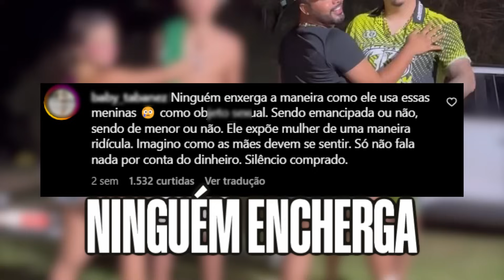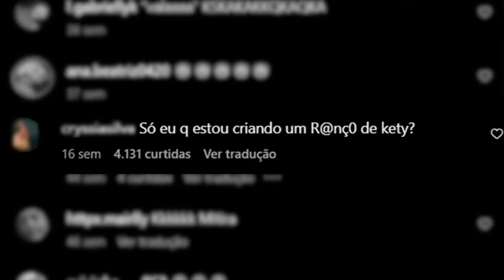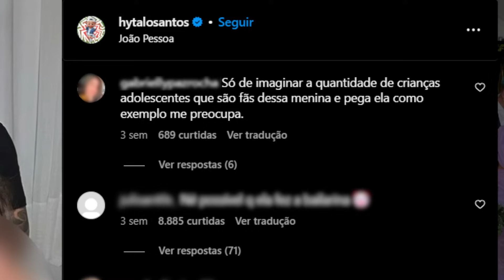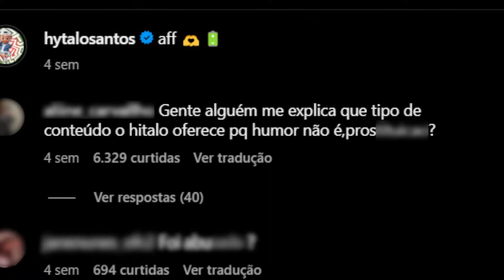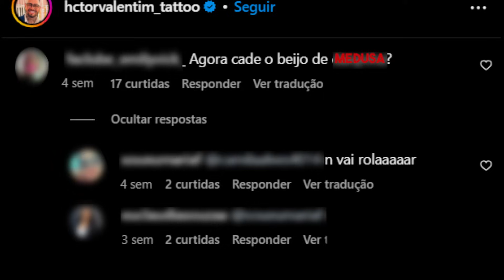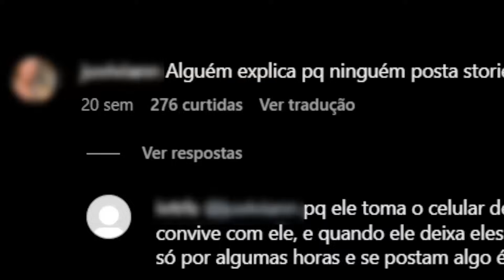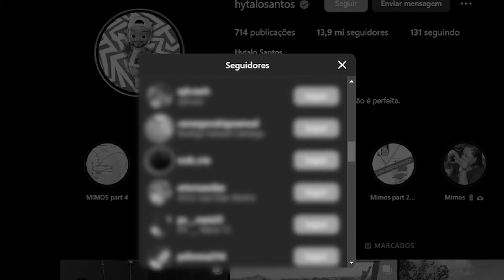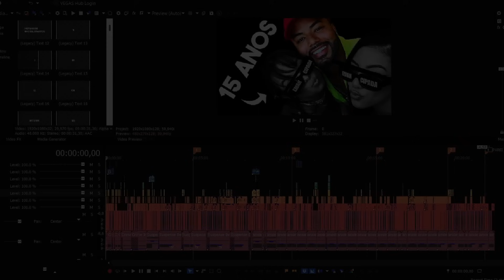O Influencer “Cafetão de Menores”?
Tatuador

MÚSICAS:

     Credits:
     Link to Video:

 • Suspense Detective, Crime, Spy, Tensi...

     Credits:
     Link to Video:

 • NoCopyright Tense Cinematic Backgroun...